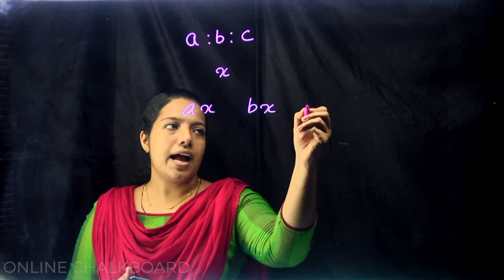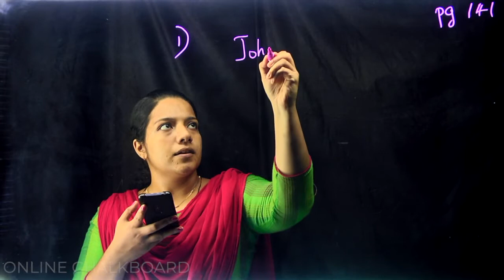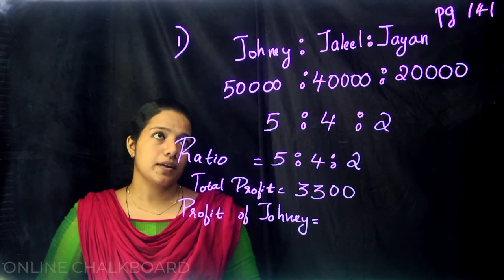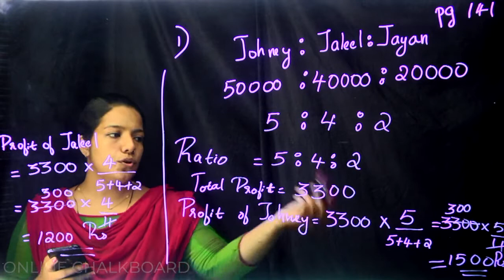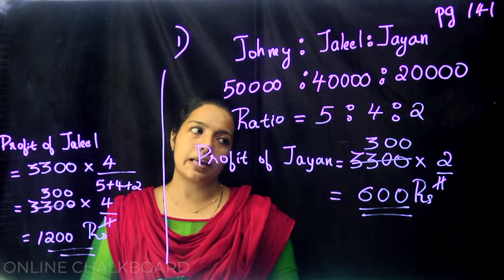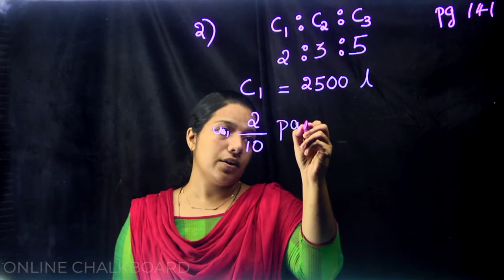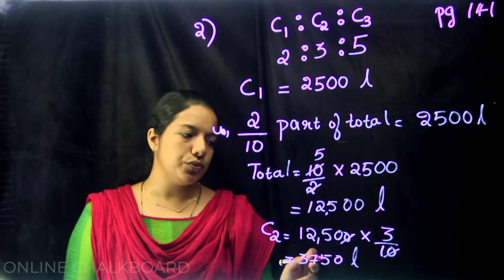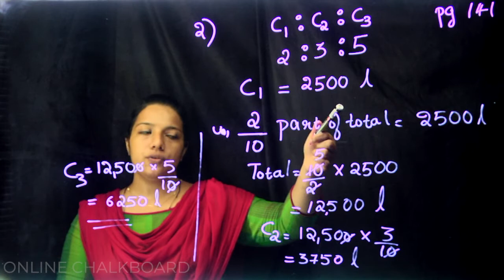CLASS 8 | CHAPTER 7 - RATIO - PART 6_2020-21 | KERALA SYLLABUS Kite Victers | MERIN MARY JOSE